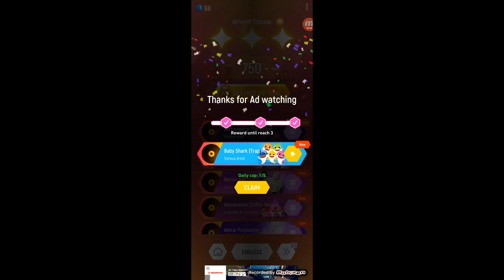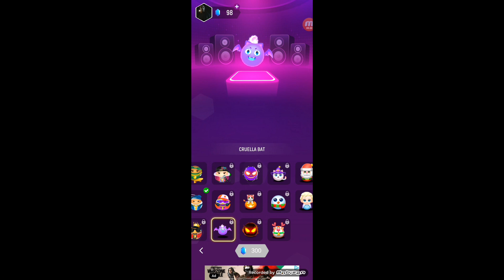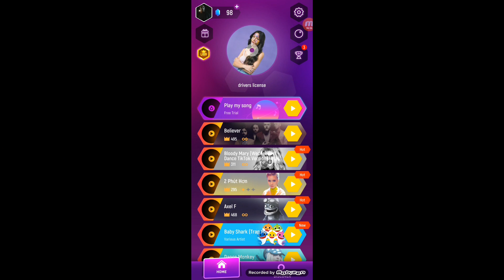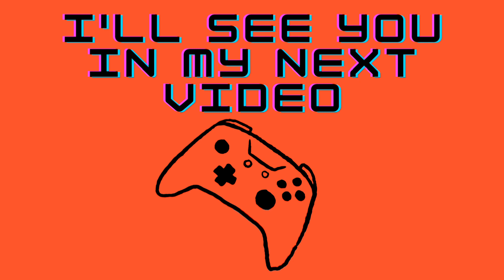tiles hop- drivers licence by Olivia Rodrigo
Today I will be playing tiles hop.

Note: the song in this video is owned by the artist and tiles hop so please youtube don't copyright me. It's part of the game itself.
I also wanted to do tiles hop videos again since I haven't done them for ages.